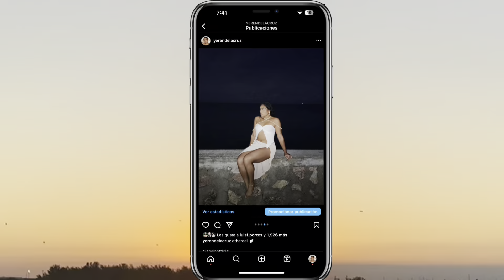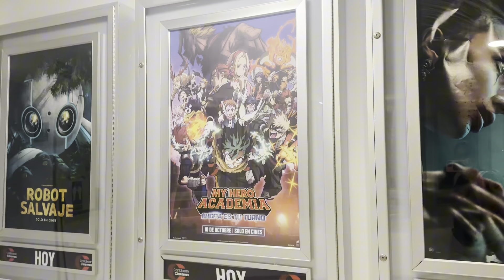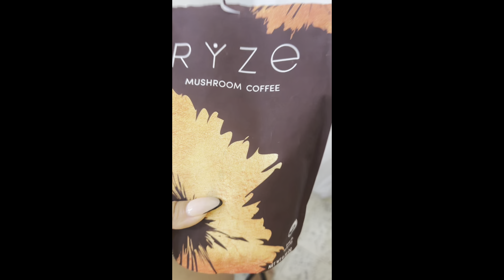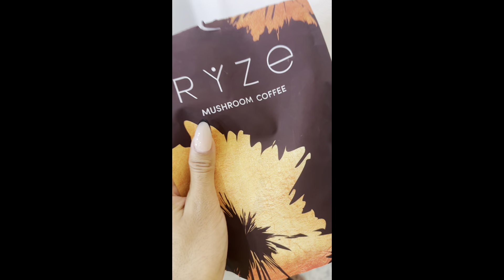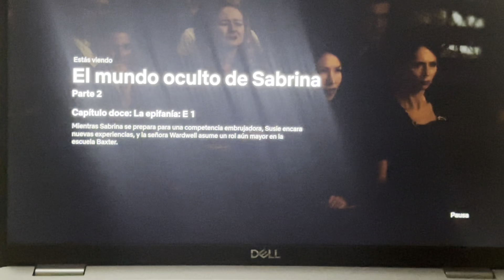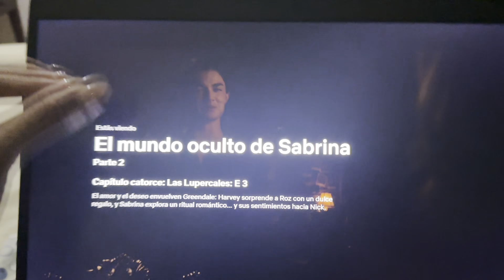solo una influencer con la vida más normal.